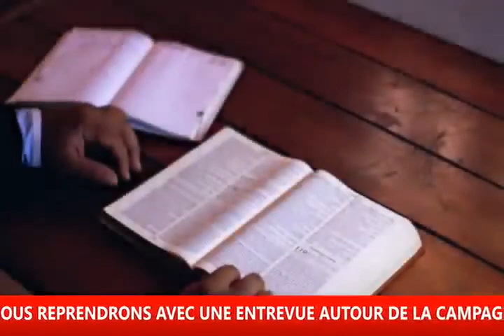Espérance au Milieu du Chaos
Culte d'adoration du sabbat 4 avril 2020